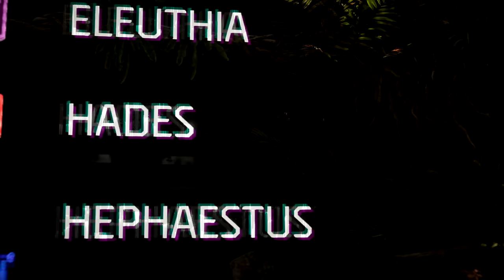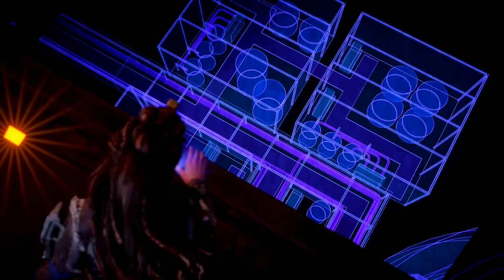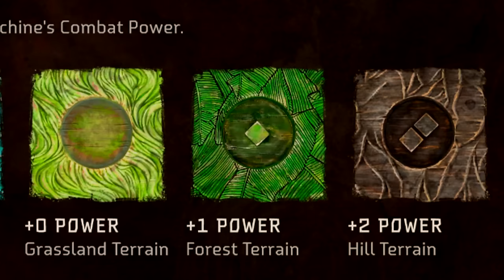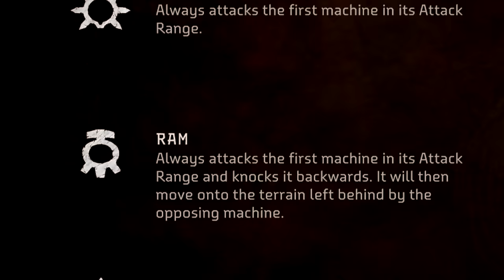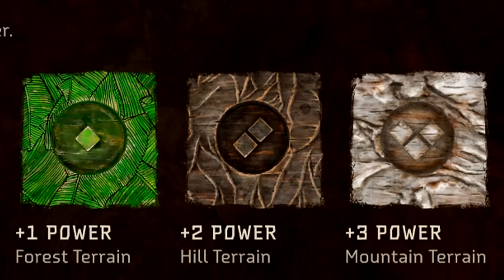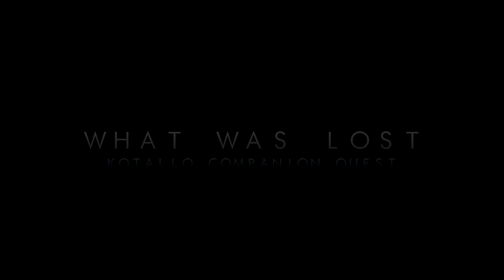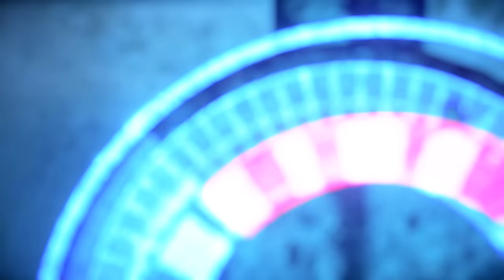Horizon Forbidden West | The Ultimate Retrospective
Long time no see everyone! I know I haven't uploaded in a year, but I've been working on this video since Horizon Forbidden West came out in February 2022. I originally intended for this video to be a nice short and concise review of Horizon Forbidden West, but as I wrote the script and thought about the game more, it eventually just got bigger and bigger.

I really enjoyed my time playing Horizon Forbidden West, it's a beautiful game with lots of heart. It was great to pick up where Zero Dawn left off, and to experience the next chapter of Aloy's story. In my opinion, Forbidden West improves upon everything that made Zero Dawn so great, and has earned its place as one of my favourite sequels ever. This video is a review and analysis of the entire story of Horizon Forbidden West, and all of the game's side content and activities. The video is so long because I didn't want to compromise by splitting it into parts, I wanted it to be one cohesive video that covers Horizon Forbidden West in its entirety.

As a disclaimer, this script was finished in around November last year, so some of the things I talk about may seem outdated. Especially when I say "In February of this year" in reference to the release date of Horizon Forbidden West right at the start of the video (a complete mistake that I left in by accident). Another example is when I talk about the Horus Titans during the Open World Overview section of the video, I wrote the script before the Burning Shores was even announced, so some of the topics I talk about may seem outdated given the events of the DLC. This is only because I didn't want to alter my original script too heavily, as this video is meant to be from the perspective of playing Horizon Forbidden West for the first time without prior knowledge of what happens during The Burning Shores Expansion. Just thought I'd clear that up.

Anyway, thank you to everyone who's interested enough to watch this video,  and if you watch it in its entirety, I cannot thank you enough.

I hope you all enjoy the video! You can find all the relevant timestamps below for easier viewing :)

Timestamps:
0:00 - 4:20 - Introduction
4:21 - 1:36:55 - Chapter One: The Saviour of Meridian
1:36:56 - 1:37:47 - Chapter Two: Far From Home
1:37:48 - 1:43:38 - Biomes
1:43:39 - 1:47:06 - Animals
1:47:07 - 1:53:33 - Machines
1:53:34 - 1:57:07 - FAS BOR7 Horus Titans
1:57:08 - 2:04:13 - Open World Structure & Player Funnelling
2:04:14 - 3:07:46 - Chapter Two Continued
3:07:47 - 3:16:42 - The Base
3:16:42 - 3:30:34 - Chapter Two Continued
3:30:35 - 4:13:49 - Chapter Three: Lost and Found
4:13:50 - 4:22:49 - The Story of The Ten
4:22:50 - 5:21:10 - Chapter Three Continued
5:21:11 - 5:30:35 - The Story of Stanley Chen
5:30:36 - 6:08:31 - Chapter Three Continued
6:08:32 - 6:18:22 - The Story of Adamantine Wreath
6:18:23 - 6:22:42 - Chapter Three Continued
6:22:43 - 6:24:03 - Chapter Four: The Forbidden West
6:24:04 - 6:26:52 - Salvage Contracts
6:26:53 - 6:28:24 - Hunting Grounds
6:28:25 - 6:31:42 - Melee Pits
6:31:43 - 6:33:50 - Gauntlet Runs
6:33:51 - 6:37:09 - The Arena
6:37:10 - 6:41:18 - Rebel Camps & Outposts
6:41:19 - 6:43:41 - Collectibles Overview
6:43:42 - 6:46:11 - Relic Ruins
6:46:12 - 6:48:24 - Black Boxes
6:48:25 - 6:51:04 - Signal Lenses
6:51:05 - 6:53:19 - Survey Drones
6:53:20 - 6:56:38 - Vista Points
6:56:39 - 6:57:24 - Collectibles Conclusion
6:57:25 - 7:12:28 - Machine Strike
7:12:29 - 7:15:02 - Sunken Caverns
7:15:03 - 7:19:50 - Cauldrons
7:19:51 - 7:23:44 - Tallnecks
7:23:45 - 7:25:12 - Companion Quests Overview
7:25:13 - 7:35:31 - The Second Verse: Zo Companion Quest
7:35:32 - 7:41:58 - First Forge: Erend Companion Quest
7:41:59 - 7:50:10 - What Was Lost: Kotallo Companion Quest
7:50:11 - 8:03:52 - Forbidden Legacy: Alva Companion Quest
8:03:53 - 8:05:11 - Companion Quests Conclusion
8:05:12 - 8:06:20 - Chapter Four Continued
8:06:21 - 8:54:58 - Chapter Five: Alpha & Omega
8:54:59 - 8:58:24 - The Story of Thebes
8:58:25 - 9:25:30 - Chapter Five Continued
9:25:31 - 11:11:23 - Chapter Six: Odyssey's End
11:11:24 - 11:13:56 - Conclusion
11:13:57 - 11:16:51 - Thank you for watching!